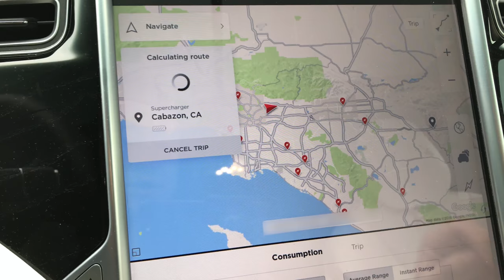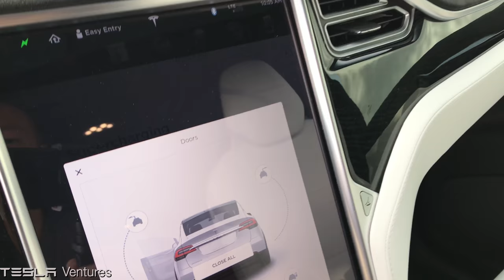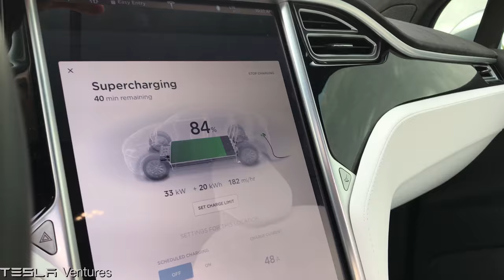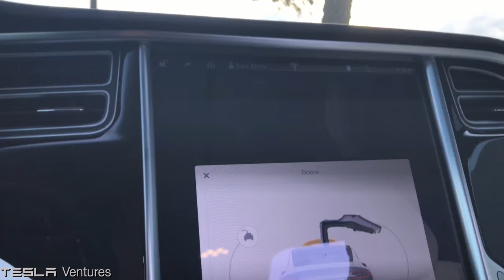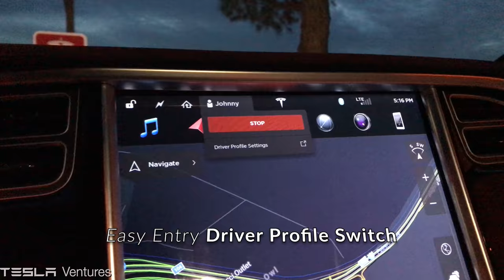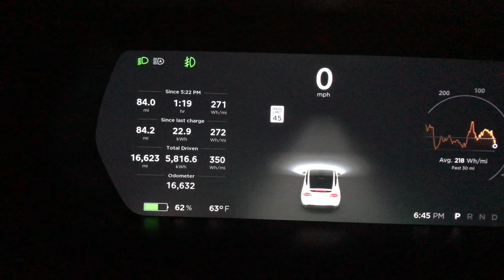Tesla Model X Road Trip Living Desert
We take a day trip out to the Living Desert where we visit some Camels and Lorikeets. It was a beautiful day out and we enjoyed the ride over to the desert like zoo as well as a stroll through.

DJI Osmo Mobile v1